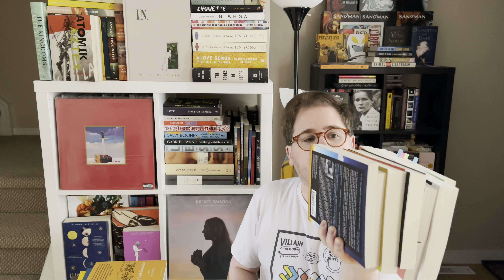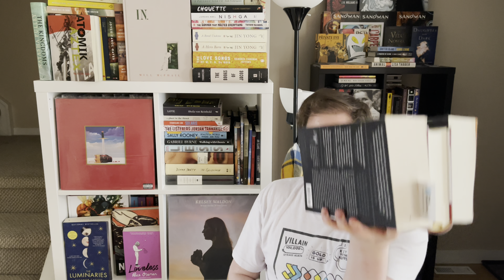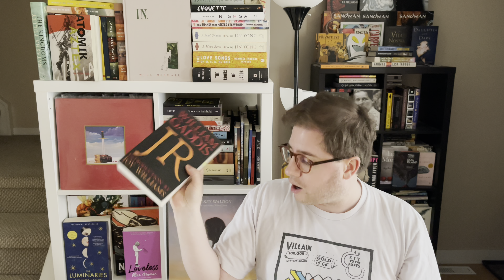Let’s Talk About Big, Chunky Mammoth Books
My thoughts on big books~~